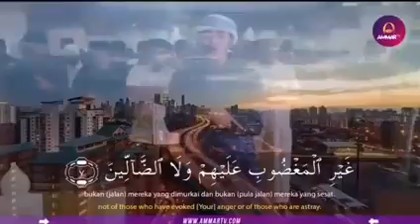kalam ilahi bagian.(10)